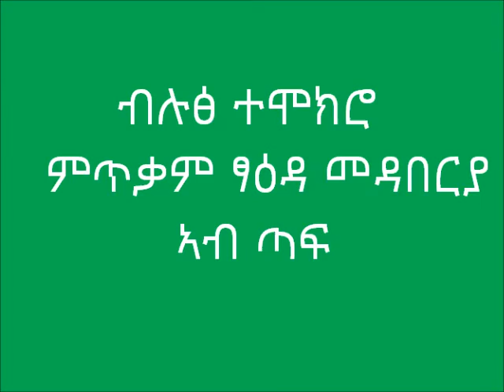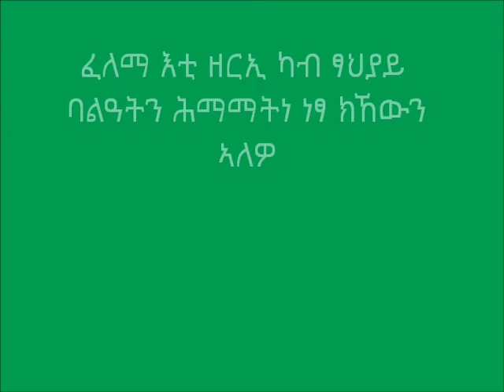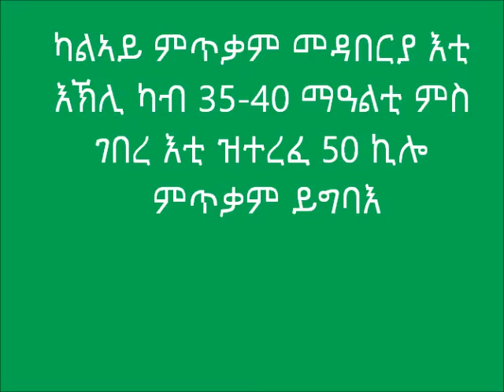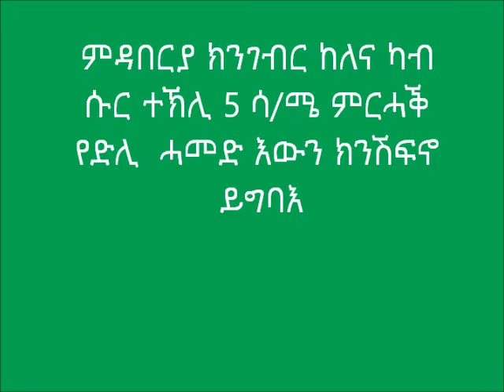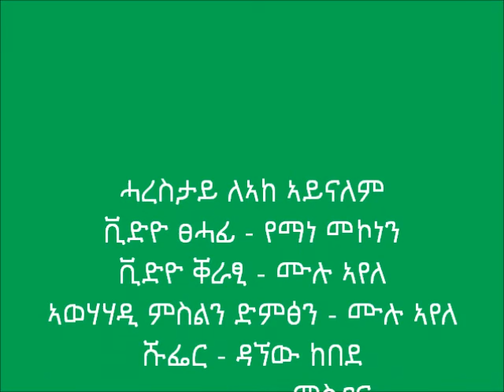LaelayMaichew_new teff top dressing